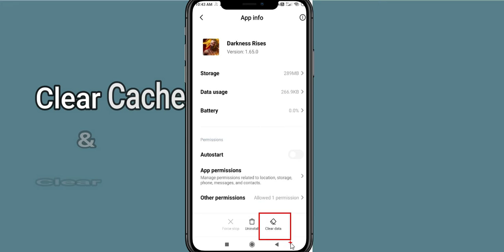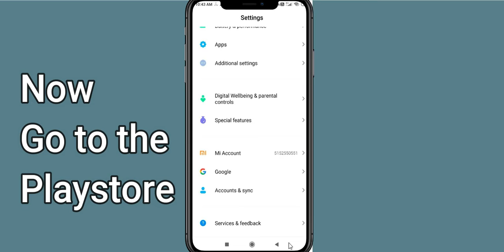Fix Darkness Rises Keeps Crashing | Fix Darkness Rises Keeps Freezing | Fix Darkness Rises Freezed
In this video, you will learn How To Fix "Darkness Rises" App Keeps Crashing Problem Solved Android & iOS - Solve Darkness Rises App Crash Issue If you are facing same problem in your android mobile phone then it will help you to get rid of this issue.
So, let's fix Solve Darkness Rises App Crash Issue.